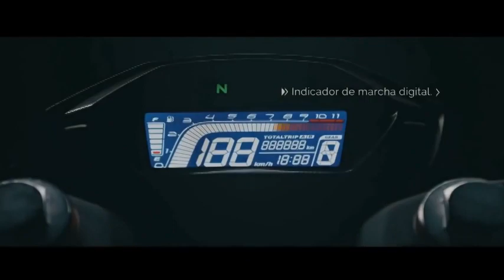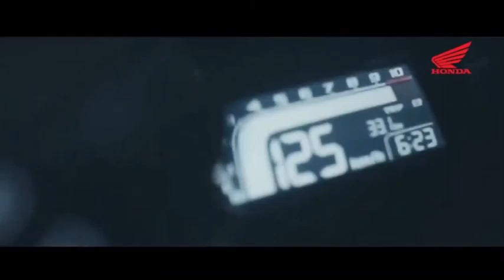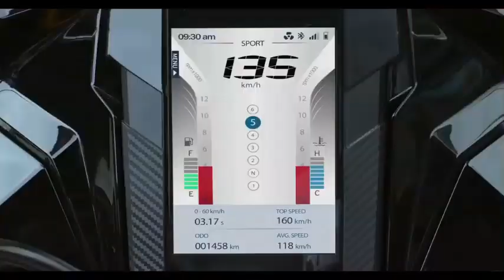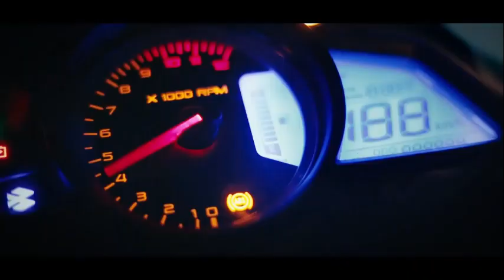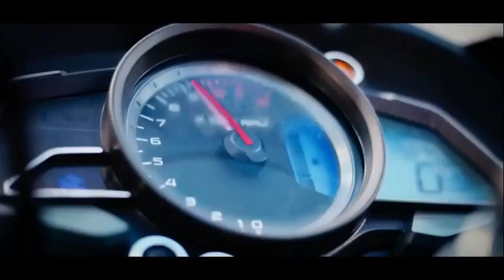Top 5 Best Upcoming Bikes In India 2020 || Two brothers racing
Top 5 Best Upcoming Bikes In India 2020|| best bike in 2020 ||  Two brothers racing
Upcoming Bikes Between Rs. 1 Lakh - 2 Lakh
If you're wondering, what are the upcoming bikes between 1 Lakh - 2 Lakh in India, Bikedekho is the right place for you. We have a list of all the upcoming bikes between 1 Lakh - 2 Lakh with their expected price and tentative launch dates in 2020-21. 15 bikes are likely to be launched and this includes bikes like Yamaha FZ 25, Hero Xtreme 200S & Hero XPulse 200. Also find out latest bike launches in India with price list

Upcoming Bikes Between Rs. 1 Lakh - 2 Lakh in India
MODEL
EXPECTED PRICE
Yamaha FZ 25
Rs.
1.40 Lakh*
Hero Xtreme 200S
Rs.
1 Lakh*
Hero XPulse 200
Rs.
1.15 Lakh*
Royal Enfield Meteor 350
Rs.
1.75 Lakh*
Evolet Hawk
Rs.
1.25 Lak